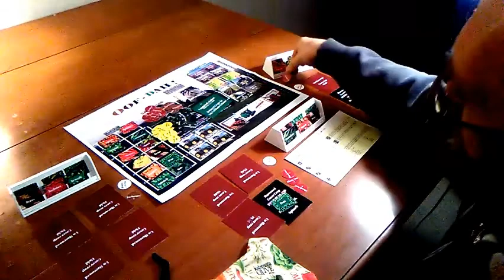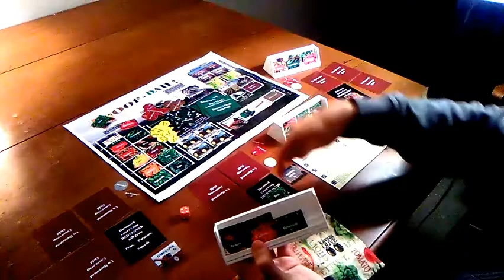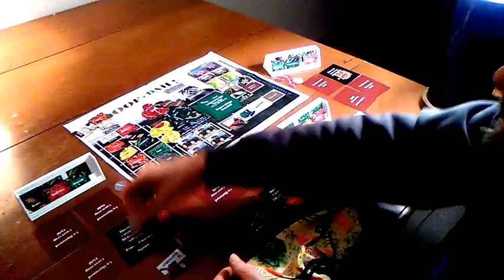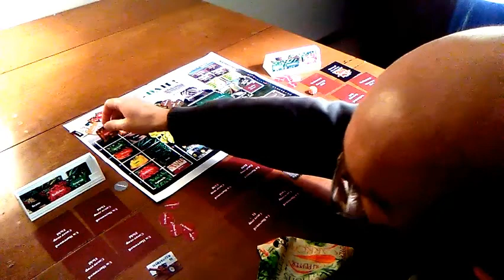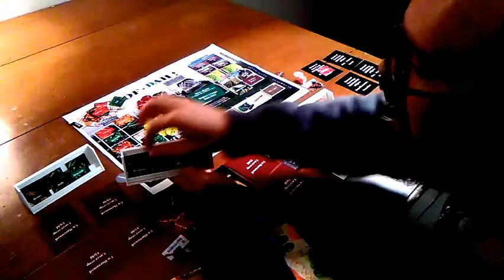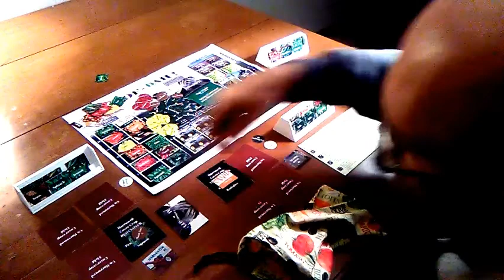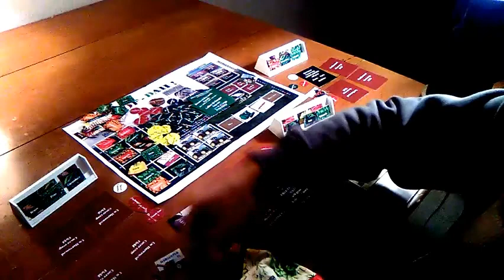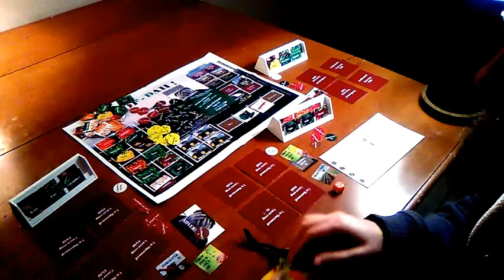OOF-DAH! PREMIUM 3: But wait, there's more! For the astonishingly low price of 29.95...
It's time to go back to school, so here are some great gift ideas to do just that!

Here's a nice way to quench your thirst!

Jot down your deepest game theory thoughts with this

Here's a nice pencil set for jotting things down, doing the math

Keep track of scores with these handy back to school notebooks!

Please help to bring OOF DAH! to families everywhere by donating

Check out some pens for back to school, as well as keeping score

And here's another one

This table seats up to 8 people!

Here's a nice elegant table

This table set comfortably seats the entire family

Here's an unusual marble table that might spark your interest

This table features a nice extension for additional players

This table features exceptional craftsmanship and unusual design

Here's another favorite that's fun for everyone

Here's the link to Print n Play, the company that helped me with my prototype

Perhaps the second-best invention for single people?

And here's maybe the first?

Besides chess, this may be my favorite game

Speaking of chess, here's a pretty version

A beautiful game that never gets old

Here's an updated anniversary edition for die-hard fans

This one is an international favorite

Possibly the best party game around

One of my nieces excels at this one

This one is for dedicated gamers (and the people who love them!)

Mystery lovers rejoice!  Your favorite crowd-pleaser is back

A perennial favorite here, no question about it

Here's a must-have for heavy snacking

Quench your thirst with a wonderful spill-proof one of these

Need ice for your drinks?  Look no further my friend

Entertain larger groups with this comfortable and stylish arrangement

This is the ultimate choice for tabletop gaming

Here's a classy and functional setup for families and guests

This one is a modern take on the classic family table

Here's a novelty for many of us

Here's a great way to keep snacks and drinks cool and refreshing

These snacks are also organic, for the eco-conscious shopper

Need a stylish ride to game day?  This will fit the bill

Any comic book fans among your peers?  Here's a quality gift idea

Here's a family favorite for after game time

Keep your friends on the couch warm with this comfy addition

Listen to my weekly OOF DAH broadcast with these

Keep perfect room temperature with these

Need something for the kids to watch while the adults play?  Disney has you covered

Here are some nice decorative plants to adorn your game space

For the mystery lovers in your group, you can't go wrong with an Agatha Christie collection

Here's a staple at boardgame night

Grow your own food with this starter kit

Need transportation to get to the game?  Try this out

Expanding the gamer family?  Usher in the little ones with this handy announcement

When you lose to your friends, you may need to turn to this Emotional Support Pickle